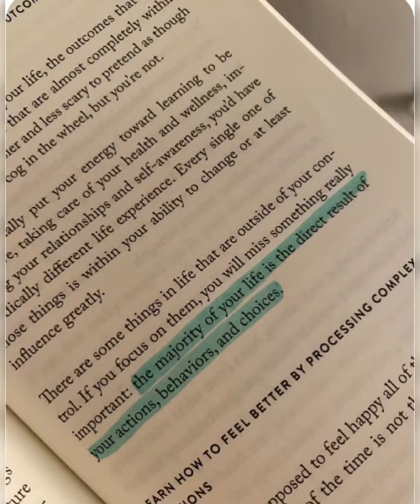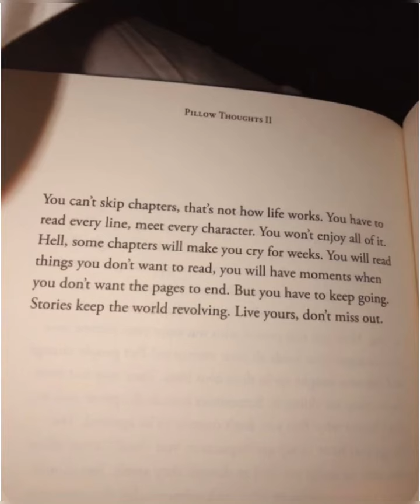Quotes: That’s the thing…/10.05.23 21:41